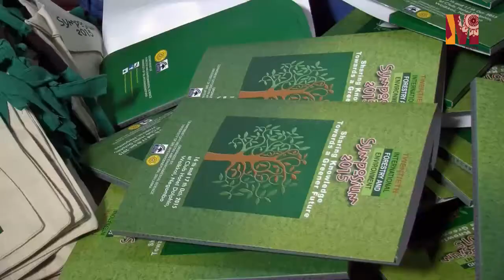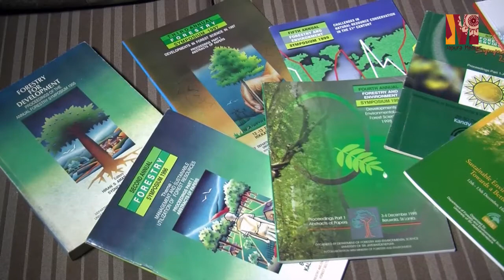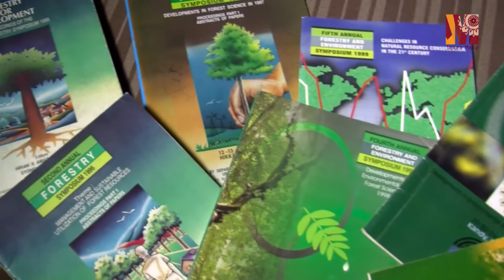International Forestry and Environment Symposium - Glimpses of 20 years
The 20th International Forestry and Environment Symposium 2015 was held on 16th and 17th October at Club Hotel Dolphin, Wayikkal. This year’s theme was ‘Sharing knowledge towards a greener future’ and many local and foreign researchers presented their work based on the several key areas of research. The key research areas for 2015 were “Forest and Natural Resource Management, Biodiversity Conservation and Management, Waste Management and Pollution Control, Natural Resources: Economics and Social Perspectives, Climate Change, Land Degradation and Disaster Management, Sustainable Energy, Sustainable Tourism, Geology, Soils and Water Management and Green Solutions”